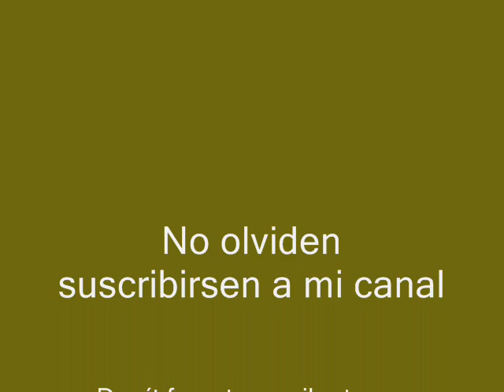Wig - Tender Assassin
Album Deliverance 1994
Miembros:
John Burke : Bateria
Fran Falls :Bajo
Schurgin: Guitarra
Clark S. Nova: Voz
Influencias: The Clash, Al Green, Curtis Mayfield, CAN, Captain Beefheart and the Magic Band, Stereolab, Flaming Lips, Mercury Rev, Laughing Hyenas, Gong, Jesus Lizard, Scratch Acid, Butthole Surfers, Soundgarden, Beatles, The Residents, Led Zeppelin, Jimi Hendrix Experience, Neu!, Brian Eno, Roxy Music, Ramones, Pretenders, The Who, Wire, Public Image Ltd., Dead Kennedys, Barkmarket, Love and Arthur Lee, Syd Barrett, 70s Miles Davis, The Minutemen.